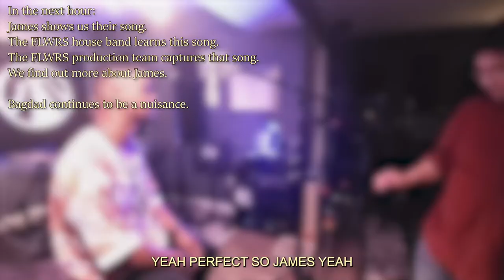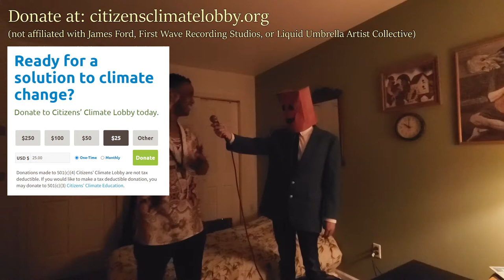James Ford Is Very Good At S*x [FLWRS S1:E8] | Trees Live In Studio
Contact Gina Stukes at Crescendo Muzic Group to schedule a lesson

James Ford shares a name with an American music producer and a Harlem communist leader. But much, much more importantly, he is a KILLER musician and entertainer who gigs up and down the Hampton Roads area. Guitar in hand, James Ford will amaze you with his smooth, silky voice and heartfelt songs.

FLWRS is:
Bagdad, Bagdad
Cazzie Olko, Music Director
Wynn Yang, Audio
Jennifer Webbert, Video

Band:
Cazzie Olko, Bass
Sam Radecki, Guitar
Michael Di Costanzo, Drums
David Guy, Keys

Chapters:
00:00 Rehearsal
02:16 Interview
03:44 Performance

Wynn's a greedy pig. DM him with literally anything. Feedback, wildlife content, Vonnegut quotes, inappropriate comments, etc. Consider following him too.

Much love.